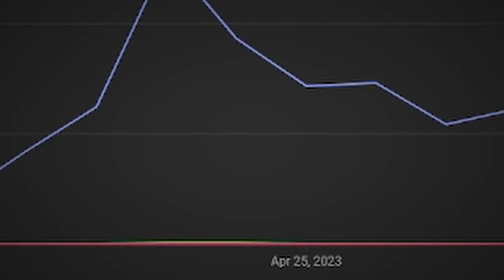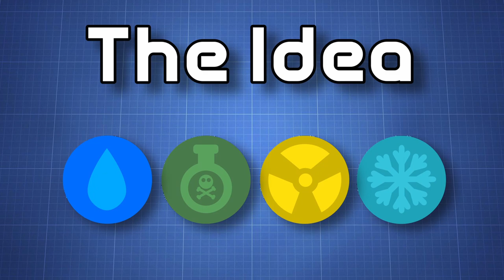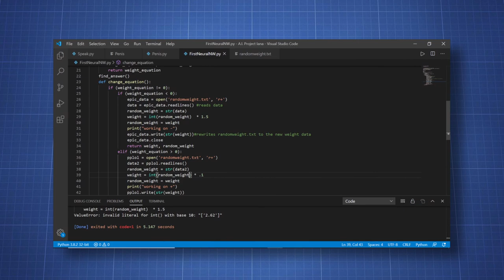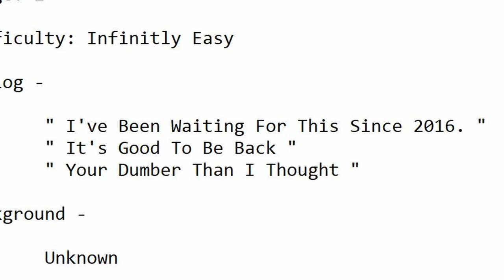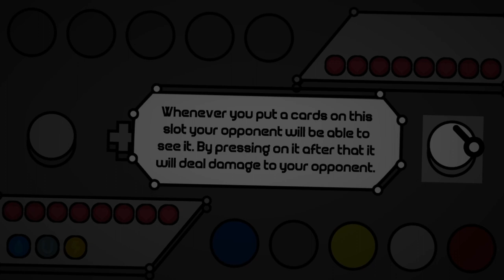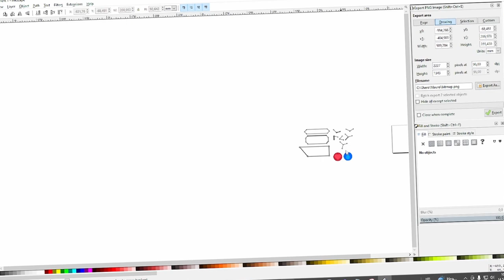I'm Making A Game About Chemistry | Devlog #1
Hello Everyone... This Video Was Much Easier To Make Due To Me Getting Used To The Editing Style, I Wanted To Thank Y'all For The Previous Video Which At The Time Got About 100k Views. I Hope You'll Like This One As Much And That You'll Enjoy Watching It :P I'm Also Guessing This Video Will Get Like 1% Of The Views Maybe Even Less Then The Past One. But I Expect That Due To The Past Video Being About Remaking A 2D Game Into 3D Which Has Been Popular For A While.

Something I Also Forgot To Say In The Video But Have To Mention Is That This Game Is Being Made To Teach And Make People Love (Instead Of Hate) Chemistry ;P

As I Said Here Is The Place Where You Can Download The Game's Demo!

Here Is Our Discord, We Have A Small Lovely Community Which Is Only Increasing...

Next Is My Itch.io Page Where You Can Check The Game Out And Some Other Projects I've Had!

My Next Video Will Be One Of Two... Depends On Which I'm Feeling To Work On First.
1. I Remade PVZ But In 3D (Part 2) [ Also Will Have A Better Title ]
2. ?? But Better / Version 2 [ This One Isn't Worked Out Yet ]

Something About Me:
I'm A 15 Year Old Game Developer Who Uses Unity For His Game Dev. I've Been Using It For The Past 4 Year And Have Had A Lot Of Practice For Other Projects (Party Mania, PVZ 3D, Game Jams, ...). Currently Working On Alcarto, The Game You Can See In The Video.

And Ofcourse Any And All Other Small Game Devs Even The Big Boys!

Hope To See You In The Discord Or Next Time On This Channel,
Cya!